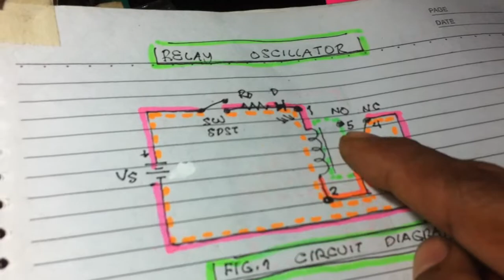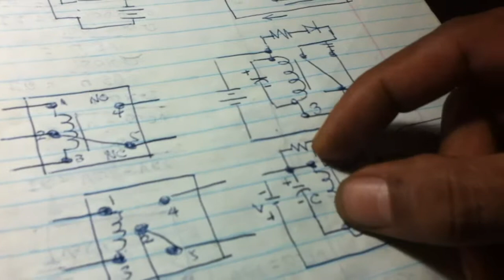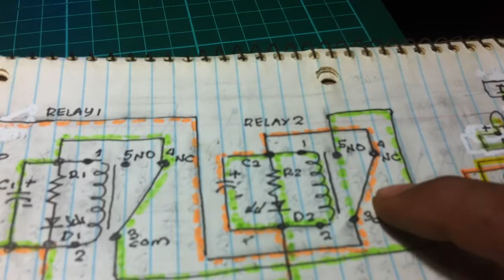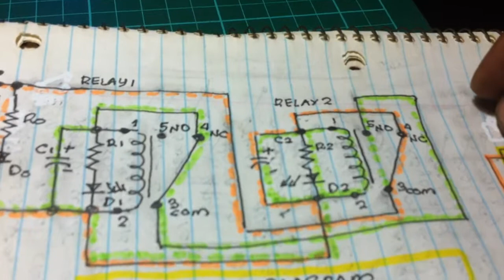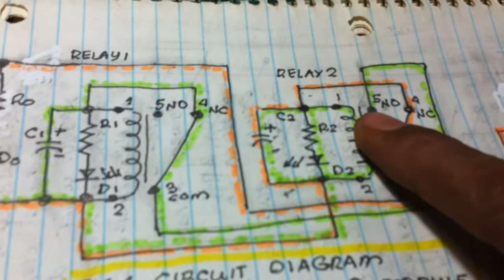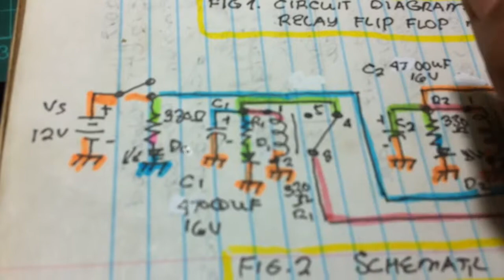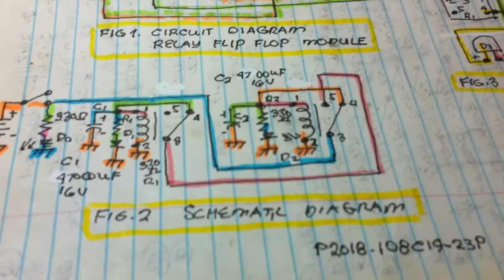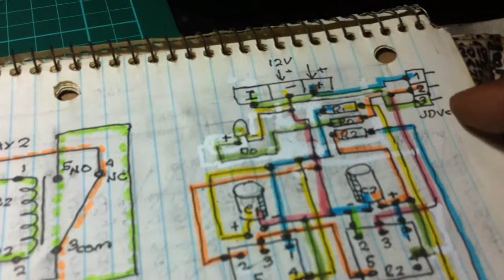Relay Flip Flop Full Build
Hello ...everyone..we have a new circuit here...when connecting two relays to build relay flip flop, the charging and discharging effect of the capacitor makes an alternating on and off of the two LEDs the ticking sound of the relay is caused by the movement of the magnetic contact inside the relay when the current flows into the coil induces voltage producing magnetic field making the contact to move .FEATURES... full build module,schematic diagram, perf board lay-out and working operations of the circuit.